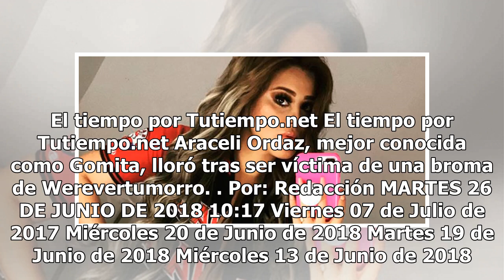VIDEO: Gomita lloró con broma de Werevertumorro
El tiempo por Tutiempo.net El tiempo por Tutiempo.net Araceli Ordaz, mejor conocida como Gomita, lloró tras ser víctima de una broma de Werevertumorro. Por: Redacción MARTES 26 DE JUNIO DE 2018 10:17 Viernes 07 de Julio de 2017 Miércoles 20 de Junio de 2018 Martes 19 de Junio de 2018 Miércoles 13 de...